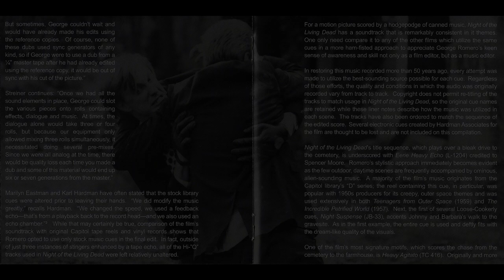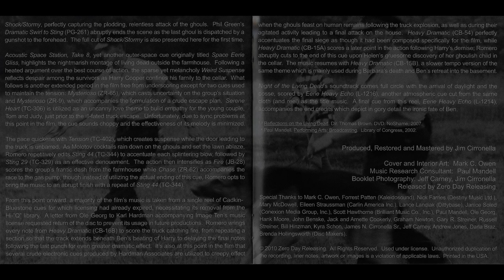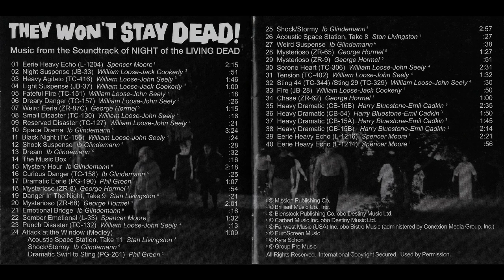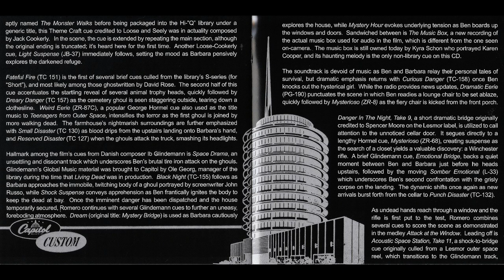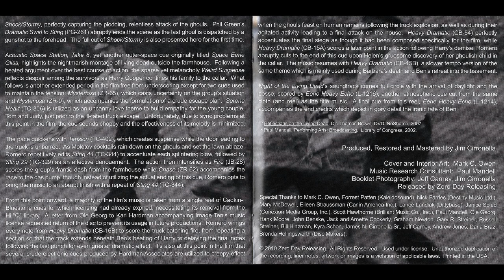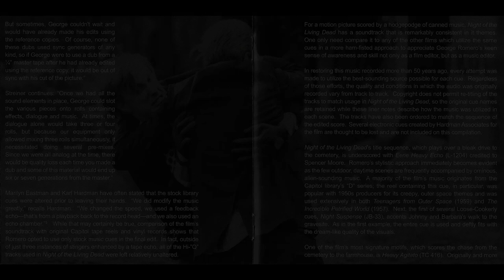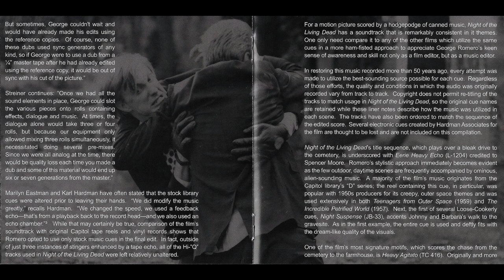They Won't Stay Dead! (Music from the OST of Night Of The Living Dead), 1968/2010.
soundtrack, orchestral, stage & screen.
00:00 01-Harry Bluestone/Emil Cadkin - Original Trailer
00:58 02-Spencer Moore/Eerie Heavy Echo
03:16 03-William Loose/Jack Cookerly - Night Suspense
04:12 04-William Loose/John Seely - Heavy Agitato
06:03 05-William Loose/Jack Cookerly - Light Suspense
07:07 06-William Loose/John Seely - Fateful Fire
07:30 07-William Loose/John Seely - Dreary Danger
07:59 08-George Hormel - Weird Eerie
09:17 09-William Loose/John Seely - Small Disaster
09:38 10-William Loose/John Seely - Reserved Disaster
10:04 11-Ib Glindemann - Space Drama
13:31 12-William Loose/John Seely - Black Night
14:01 13-Ib Glindemann - Shock Suspense
14:34 14-Ib Glindemann - Dream
15:10 15-The Music Box
15:30 16-Ib Glindemann - Mystery Hour
17:52 17-Ib Glindemann - Curious Danger
18:21 18-George Hormel - Mysterioso
19:20 19-Stan Livingston - Danger In The Night, Take 9
19:45 20-George Hormel - Mysterioso
21:53 21-Ib Glindemann - Emotional Bridge
22:13 22-Spencer Moore - Somber Emotional
23:50 23-William Loose/John Seely - Punch Disaster
24:07 24-Attack At The Window (Medley)
25:21 25-Ib Glindemann - Shock/Stormy
28:22 26-Stan Livingston - Acoustic Space Station, Take 8
28:55 27-Ib Glindemann - Weird Suspense
29:38 28-George Hormel - Mysterioso
31:09 30-William Loose/John Seely - Serene Heart
33:46 31-William Loose/John Seely - Tension
35:22 32-William Loose/John Seely - Sting 44/Sting 29
35:56 33-William Loose/Jack Cookerly - Fire
36:49 34-George Hormel - Chase
37:54 35-Spencer Moore - Eerie Heavy Echo
Zero Day Releasing, 2010 USA.